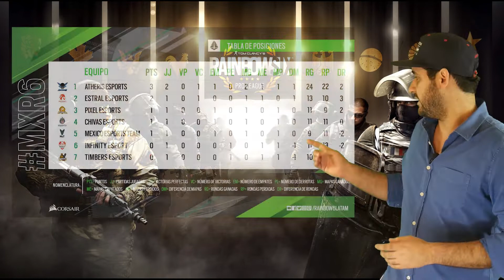Inicio del MxR6! Resumen de la LLA en League of Legends | Definidos Playoffs de la CRL West| Y más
Tek Stroke Noticias Esports|Campeonato Mexicano de Rainbow 6 Siege! Segunda semana de la LLA|Definidos Playoffs de la CRL West

Bienvenidos a este nuevo programa de este canal sobre lo mejor de los esports en México y América latina llamado Tek Stroke, esta semana estaremos hablando sobre: el tan esperado comienzo del Campeonato Mexicano de Rainbow 6 Siege, quedaron definidos los Playoffs para la Clash Royale League West, el resumen y los resultados de la Liga latinoamericana de League of Legends.

 Y toda la controversia que se presenta en estas ligas y todo el salseo 🤪🤪 en un programa más de Tek stroke.

Dejanos tus comentarios y recomendaciones, así como los temas que son de tu agrado para dar cobertura a esas ligas.

RECOMENDACIONES ¿Qué ver? 👀